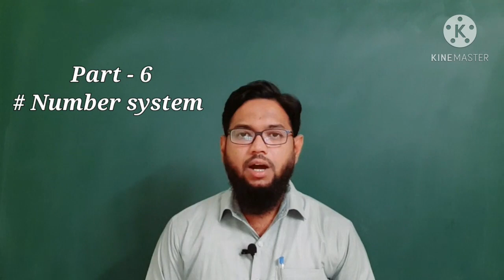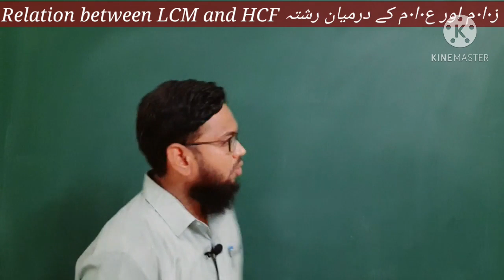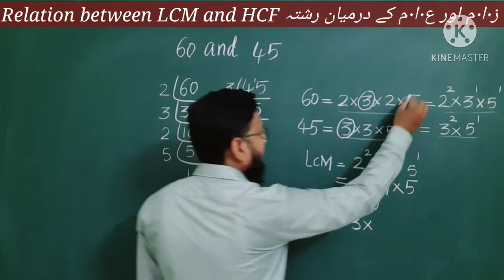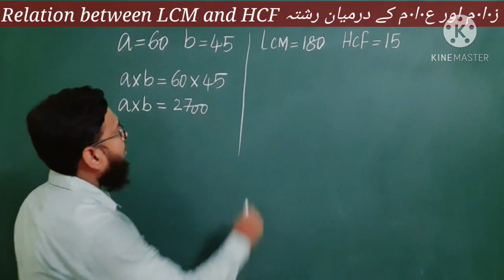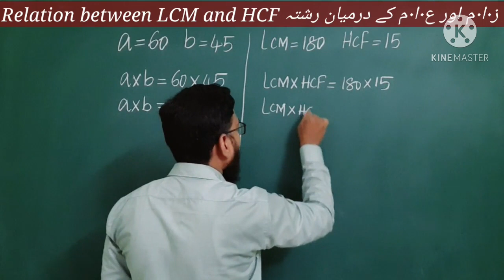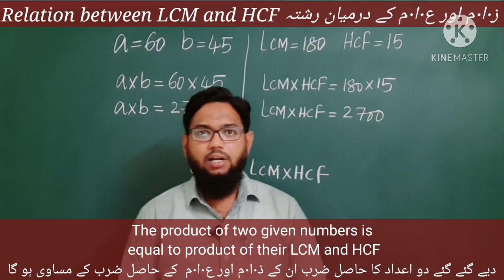|| *Relation between LCM and HCF*|| *Part-6*|| *Basic Foundation course for maths*|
After the concept of LCM and HCF here is the video that explains the relation between LCM and HCF.

Share it with the students to strengthen their basics.